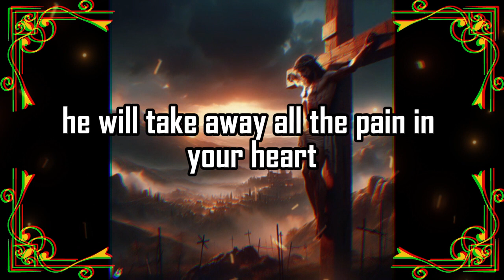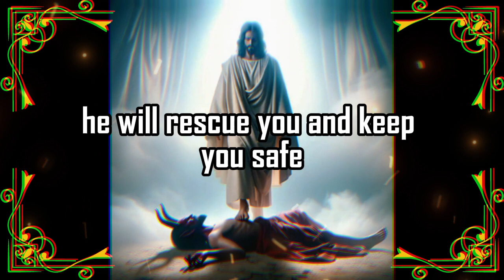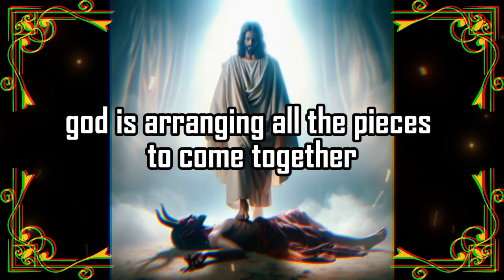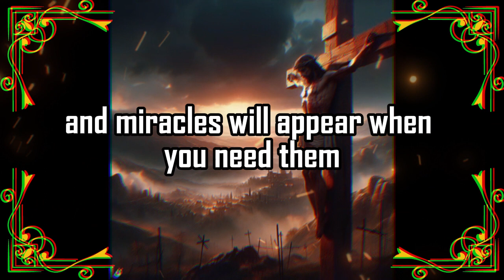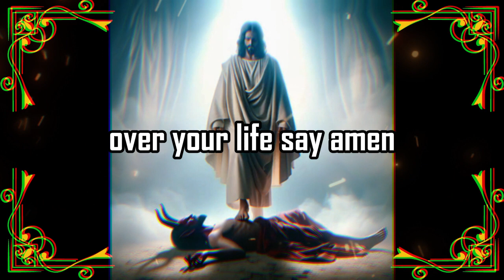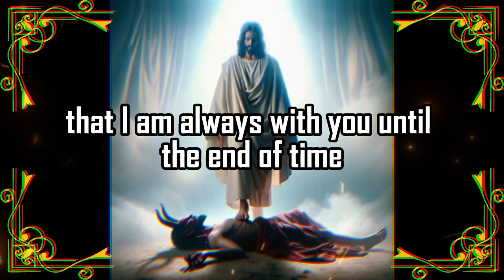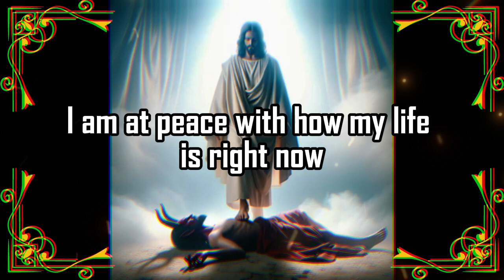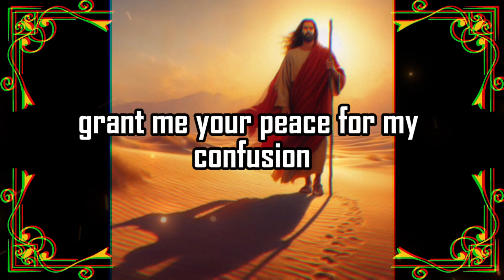⚱️God Urgent Message Today 🙏🏻❌| 🚨 Get ready for news 🔴| godsays | god godmessage | Miracle